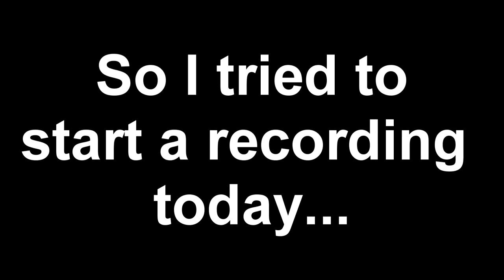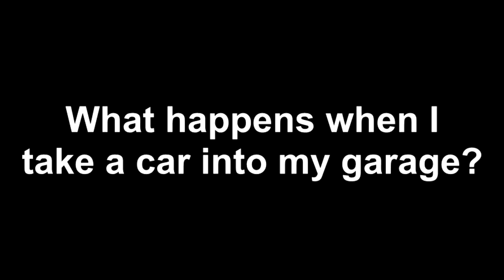GTA 5 - HACKER RUINS MY GARAGE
Today I tried to start a recording for a race ok GTA V. I loaded into my garage and i spawned inside of a money vault. Then a couple minutes later a dude spawned inside of a cow in my garage. Then another few minutes later an entire cluster of random items spawned in my garage pushing my cars around. I've had hackers do things on my garage, but never like this!

Kik- Tyler_Has_Fallen

Skype- PremiumAphid

-When do I post? I post atleast every other day, my goal is daily, but that's hard to do during school!

-Where do I live? USA

-How old? I'm 17.

-Clash Friend WANT A PREMIUMAPHID SHIRT? WANT A PREMIUMAPHID SHIRT?

Also I'm trying to restart the nether series where I use world edit to put a normal world in the nether, which I started once but aternos does not save the nether only the normal world, so i lost my base.. Also I love playing skyblock and survival games, If you want to see me play those games then comment down below. I'm willing to try new servers, so message me any favorites you have. I play minecraft all the time but I don't post as much minecraft, since clash of clans is more popular right now. But I do have alot of minecraft footage on my channel. I also started out recording minecraft on my channel. Minecraft is by far my favorite game! I love playing sky wars since it is so fun. This is how you play, so you have a ton of islands that you all spawn onto at the same time. Then you find your chest and loot on your little island, and cut your tree down. Then your next goal is to get to the center as fast as possible. If you get an ender pearl in your chest go to the center as soon as you can. The center has the most and the best loot, like diamond armor and swords, pretty much who ever gets to the center first will win. From there you need to kill everybody else. You can shoot them off their island with bows, snowballs, and even eggs and fishing poles! Diamond swords are my favorite though! Also people walk around with ice so that if they can make a water fall off their island so if they fall or get shot off they can fall into the water and get back up! Sounds fun huh? Try it out on desiredcraft (my favorite server). The server also has skyblock, pvp, skywars, survival, factions, etc..